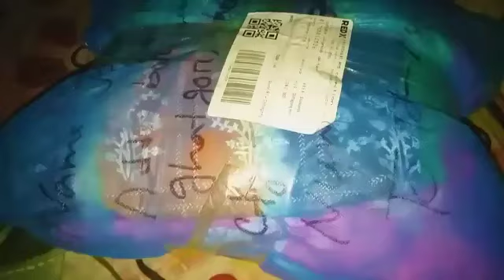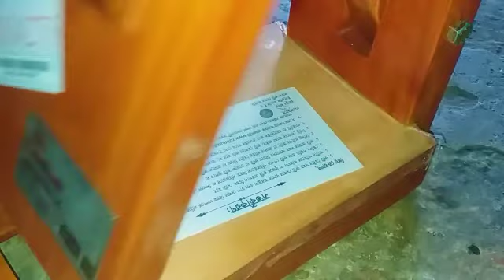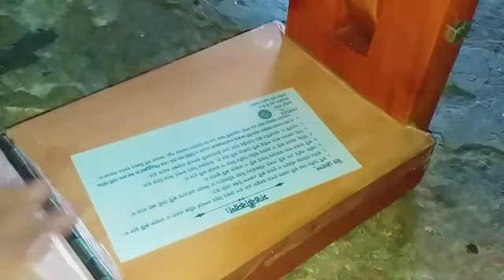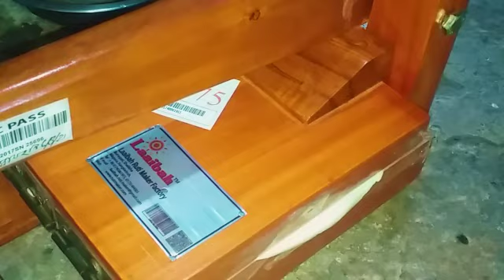রটি মেকার দিয়ে খুব সহজেই মোগলাই পরোটা বানালাম || আবারও অনলাইন থেকে কি শপিং করলাম আমি?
Vlog 133

দেখুন আর্ট পেপার দিয়ে কলমদানি তৈরি 👎👎